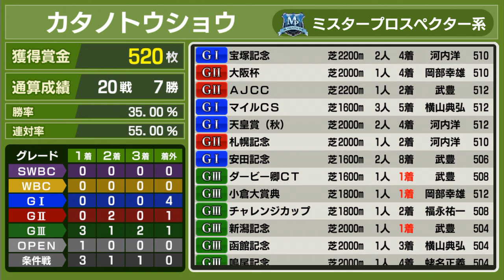【スタポケ #7-8】天皇賞秋からマイルCS スイープトウショウ産駒最後の戦い【スターホースポケット無課金：競馬ゲーム】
天皇賞秋はビワハヤヒデで圧倒、一方マイルCSはノースフライト一番人気でサクラバクシンオーは距離微妙。ここでG1取って有終の美を飾りたい！